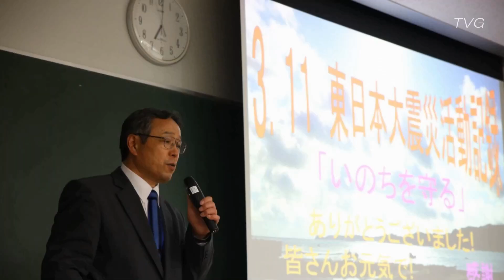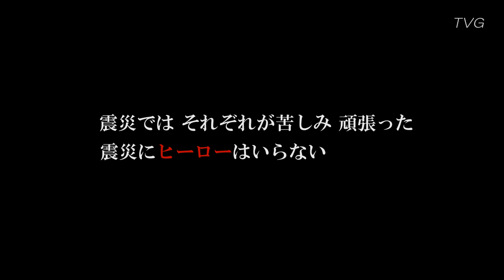佐藤誠悦 語り部の使命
東日本大震災の語り部を続け、そしてちーむべりぃぐっと！の生みの親でもある佐藤誠悦さん。出会いから2年がたった今でも交流をさせていただいております。

今回はラジオ番組に出演するため、東京におこしになっていたところ、お時間をいただき取材をさせていただきました。

当時消防の指揮隊長として津波火災と戦った佐藤さん当時の状況、そして語り部としての使命について語っていただきました。

佐藤さんの熱い思いを感じていただけたらと思います！

【ちーむべりぃぐっと！SNS】
〈ホームページ〉
〈べりぃぐっと！チャンネルホームページ〉